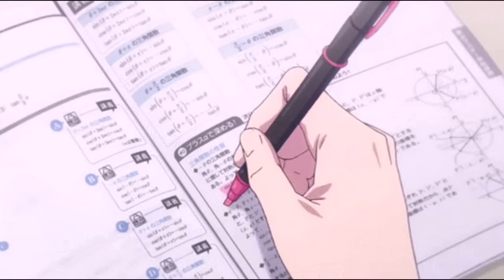Обустройство магазина котов 🐱🐈💓 / Toca Boca World / тока бока / toca boca / Secret Toca